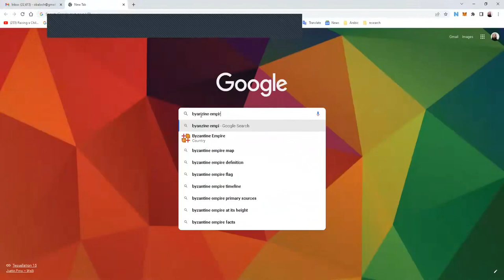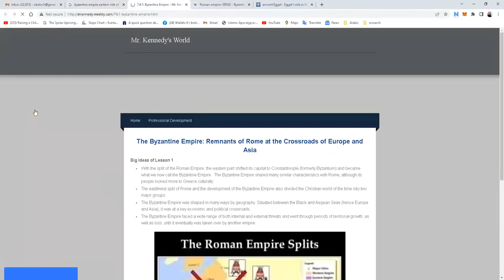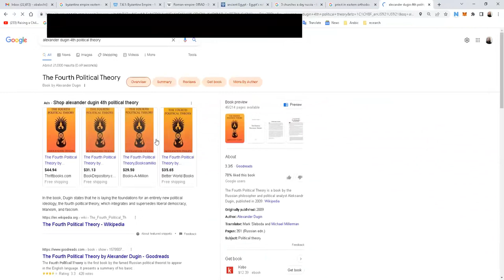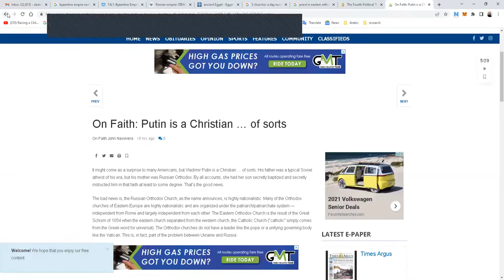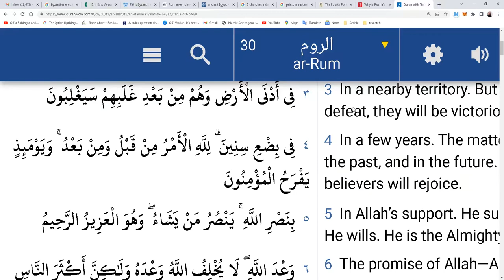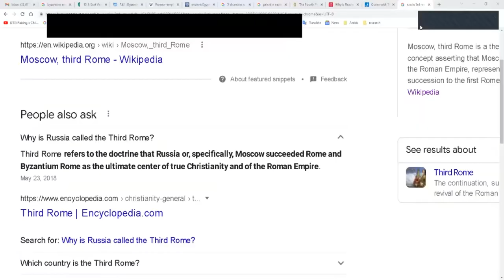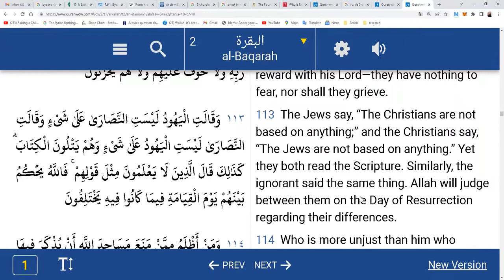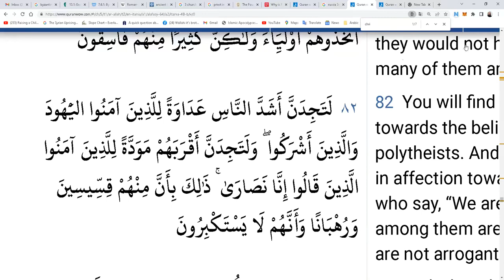Shiekh Omar Baloch - Russia & Quran